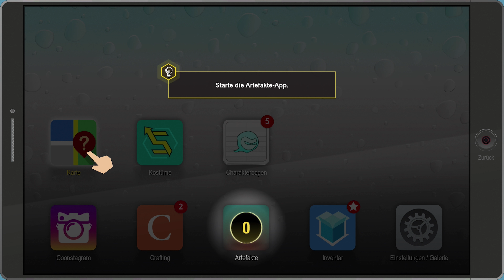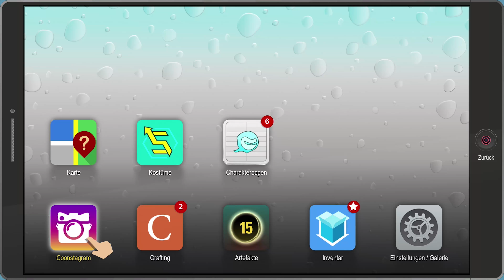💩 South Park 2 [4k] #005 - Das Raisins